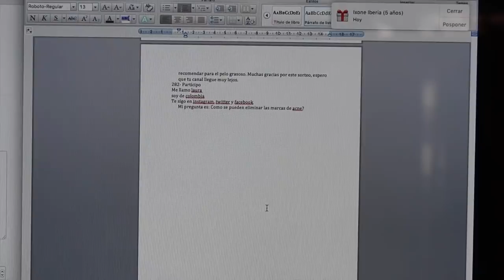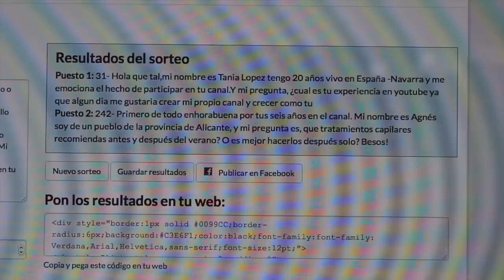GANADORES SORTEO 6º ANIVERSARIO DEL CANAL!!!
Aqui tenemos el resultado del sorteo!!!
Quienes serán las dos personas ganadoras?
Que nervios!!!
Esta semana contestare a la pregunta de las dos personas ganadoras, y en las próximas semanas iré contestando las demás.
Muchísimas gracias por estar ahí cada día de estos 6 años, me haceis muy feliz!!!

Estibaliz Zabala.
Peluquera y Maquilladora Profesional.